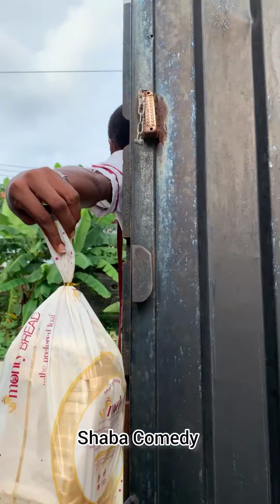The Bread GIRL